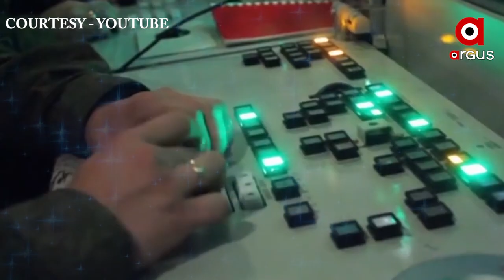ଭାରତର S-400 କ୍ଷେପାଣାସ୍ତ୍ର ଦେଖି ଶତ୍ରୁ ଦେଶର ଚିନ୍ତା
ଋଷର ଏସ-400 କ୍ଷେପଣାସ୍ତ୍ରର ପ୍ରତୀକ୍ଷା ଶେଷ । ନିମିଷକ ମଧ୍ୟରେ ଶେଷ ହେବ ଶତ୍ରୁ ପକ୍ଷର କ୍ଷେପଣାସ୍ତ୍ର ପାକିସ୍ତାନ ଓ ଚୀନର ବଢିବ ଚିନ୍ତା । ଆଗାମୀ ଡିସେମ୍ବର ମାସ 15 ତାରିଖ ସୁଦ୍ଧା ଭାରତକୁ ଋଷର ବହୁଚର୍ଚ୍ଚିତ ଏସ-400 କ୍ଷେପଣାସ୍ତ୍ର ସିଷ୍ଟମ ମିଳିବାର ସମ୍ଭାବନା ରହିଛି । ଏହି କ୍ଷେପଣାସ୍ତ୍ର ଦ୍ୱାରା ଭାରତର ସୁରକ୍ଷା ବ୍ୟବସ୍ଥା ଅଭେଦ୍ୟ ହୋଇଯିବ ।